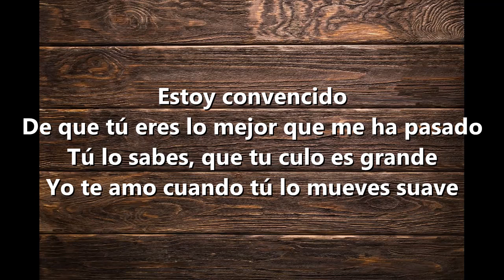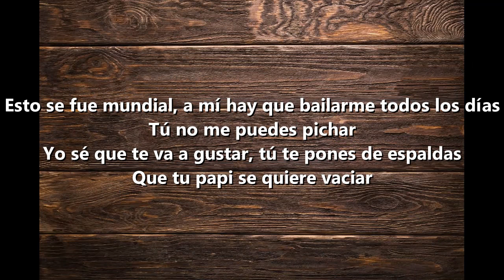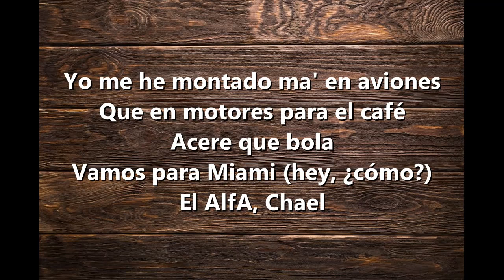El Alfa - Suave (Lyrics)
@El Alfa 's “Suave” song’s lyrics in English by F8 Music…
Original Song~
Lyrics~
Estoy convencido
De que tú eres lo mejor que me ha pasado
Tú lo sabes, que tu culo es grande
Yo te amo cuando tú lo mueves suave
Yo te doy lo que tú quieras, báilame en el tubo, suave
Suave
(Báilame en el tubo) Suave
(Báilame en el tubo)
Yo te doy lo que tú quieras, báilame en el tubo
En el Street Club, tiro pesos por un tubo
Yo me pongo loco cuando tú me mueves el culo
Mi nombre es Nicolás y ella grita "más duro"
Esto se fue mundial, a mí hay que bailarme todos los días
Tú no me puedes pichar
Yo sé que te va a gustar, tú te pones de espaldas
Que tu papi se quiere vaciar
Y es que esto se fue mundial, a mí hay que bailarme todos los días
Suave
Suave
Ella me dice que le gustan los plátanos, maduros
170 libras con cuarto y sin barriga
Yo tengo más casas propias que el señor barriga
Tú me gustas demasiado toma esa Jeepeta
Pórtate bien que te voy a pagar las tetas
Suave
Suave
Yo me he montado ma' en aviones
Que en motores para el café
Acere que bola
Vamos para Miami (hey, ¿cómo?)
El AlfA, Chael
Los pantalones de ustedes pueden venir sin bolsillo
Ustedes no usan eso
Nosotros tenemos los de eso